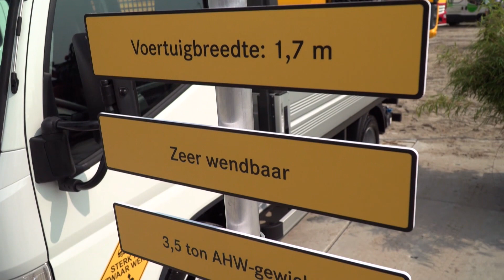Multifunctionele FUSO op de TKD 2018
Van 31 mei t/m 2 juni 2018 vonden in Almere de Technische Kontakt Dagen (TKD) plaats. Mercedes-Benz gaf, net als in 2016, acte de présence tijdens de driedaagse demonstratiebeurs. Onder het thema Sterk in Zwaar Werk werd het brede producten- en dienstengamma gepresenteerd. RTL Transportwereld was er natuurlijk ook en legde het vast!